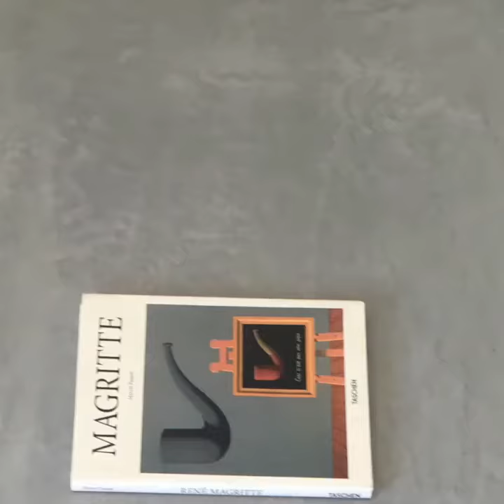Upcycled rendered coffie table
Fibre reinforced  concrete coffie table rendered with acylic based renders. Sealed with anti graffiti sealer making it easy to clean.